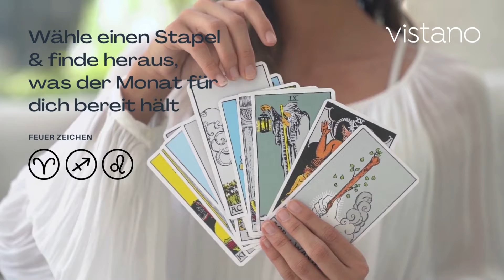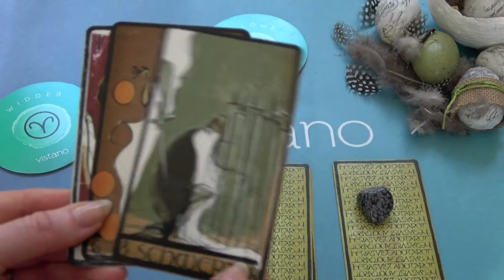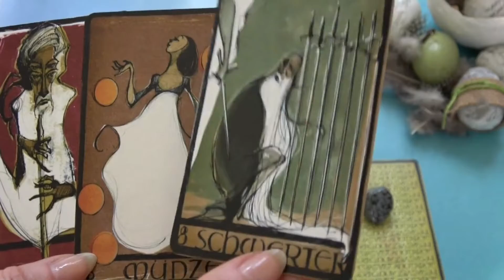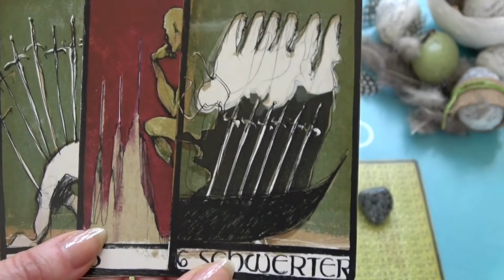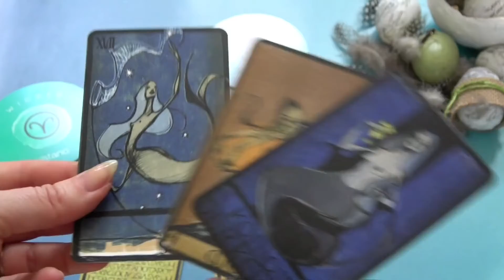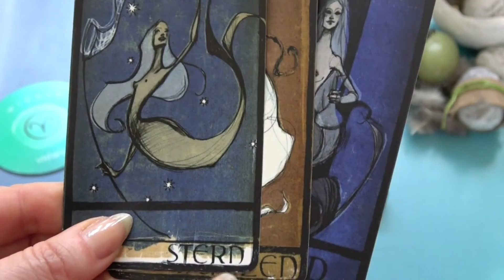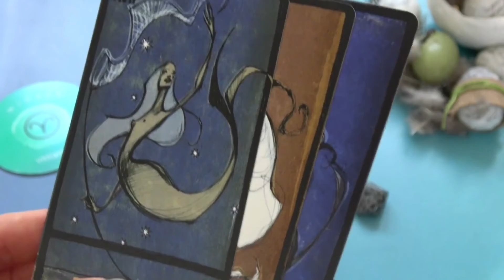MONATSTAROT APRIL 2022! - Feuerzeichen - Widder - Schütze - Löwe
00:00 Intro
01:00 Stapel Nr-1
02:35 Stapel Nr-2
04:21 Stapel Nr-3